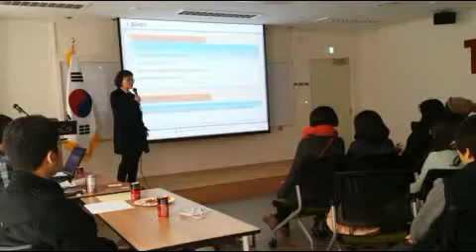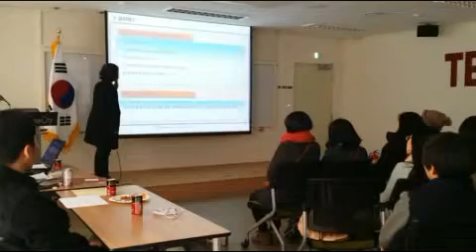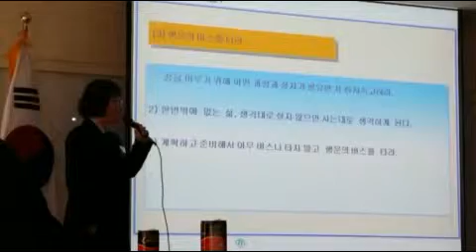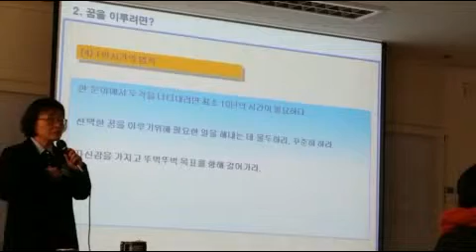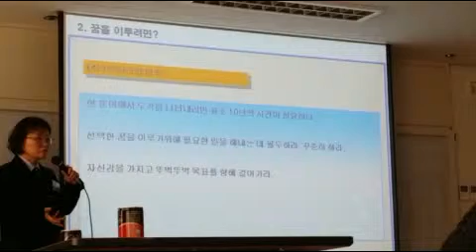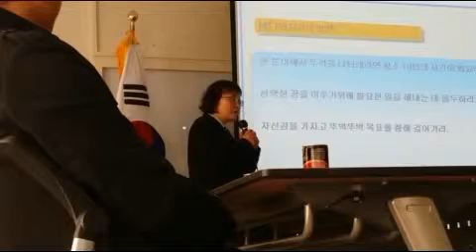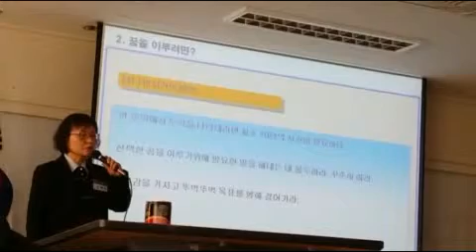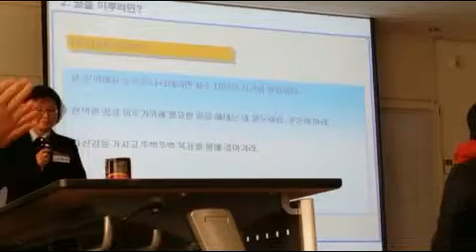"Dream, Prepare and Focus and Achieve: Shin Jae A at TEDxYouth@CentumCity"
Shin Jae A was once a teacher in middle school. But after she figured out that this wasn't her way she started all over to become a certified public apprasier. Based on her many experiences and social life she gives us a more realistic advice in order to achieve and make our goal, dream and destiny.